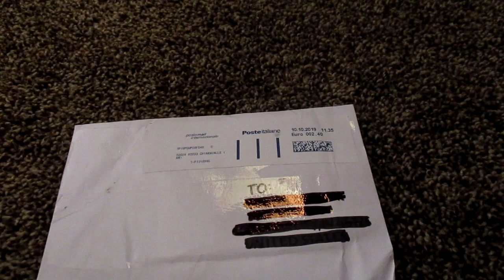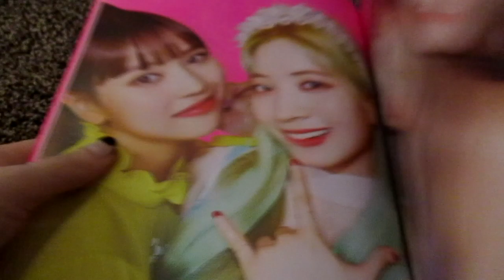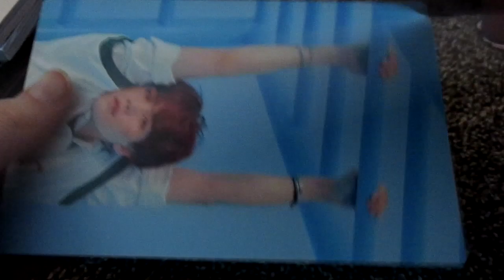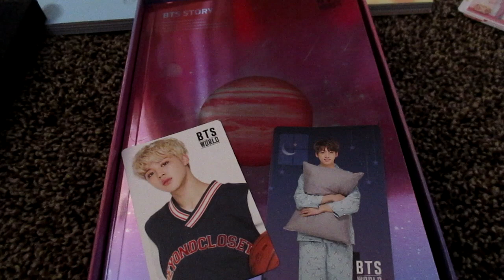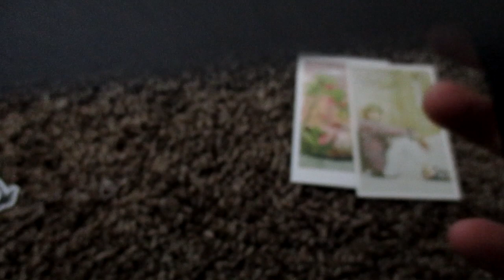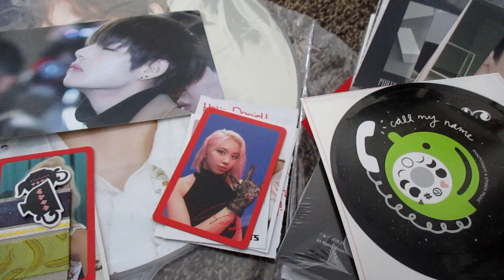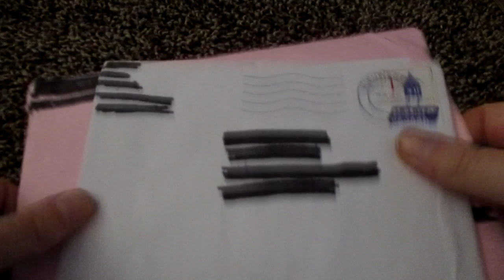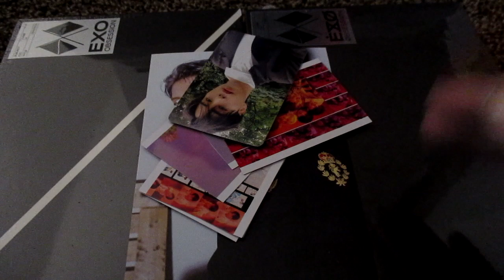✨November Kpop Haul✨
The final monthly haul of the year! I will continue monthly hauls in January but as of right now, December will not have a haul. I explain more in the video!

Sellers who I bought from who didn't leave a note